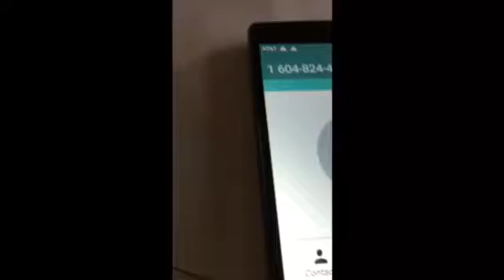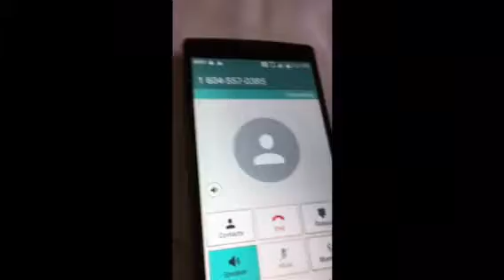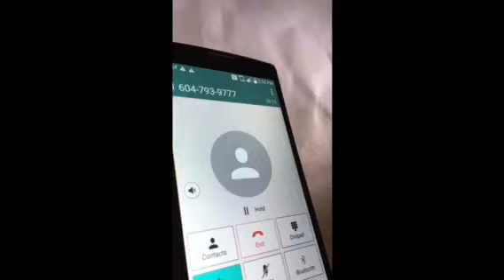Trying to sing I Mine to people in dominos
Yes I you will have be do